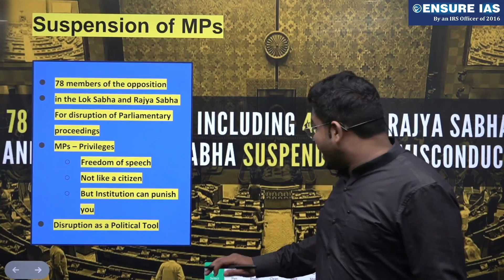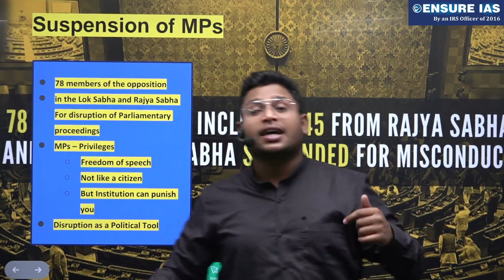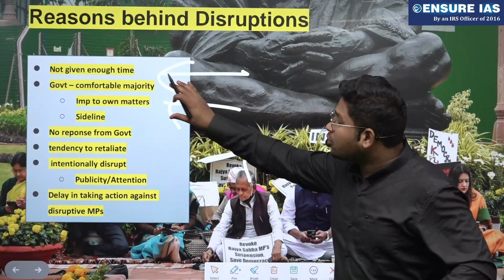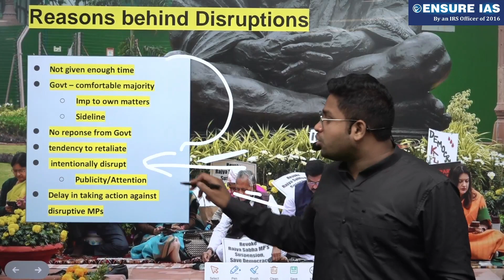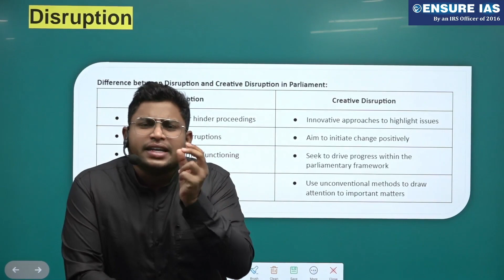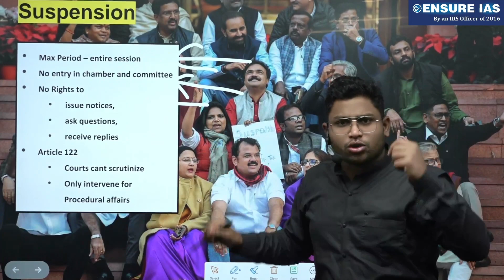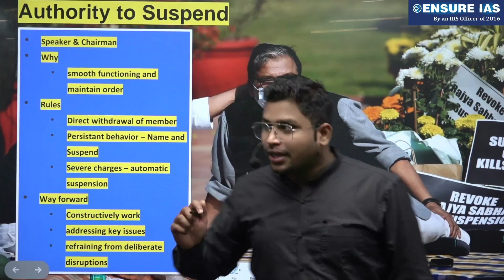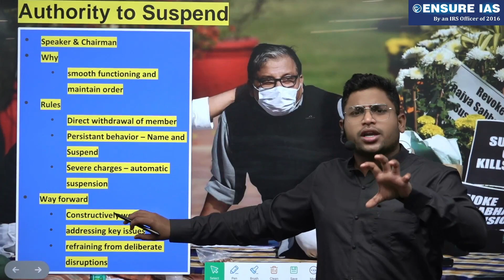Chaos in Parliament: 78 Opposition Members Suspended | Current Affairs | ENSURE IAS